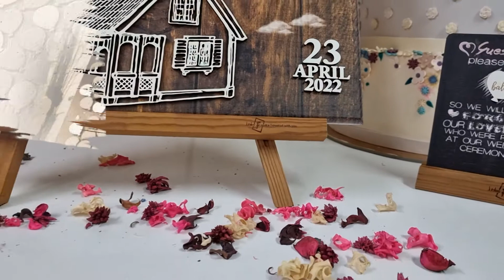Jubilee Frame | Unique guest book alternative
Keep the most beautiful wishes from your guests in a unique guestbook alternative: Jubilee Frame!

Each of them will leave their messages or signatures on various forms (hearts, balloons, etc) and, in the end, the Jubilee Frame will become and remain a living image of your event.
If your party has a certain theme, tell us about it and we will create the design of the Jubilee Frame guest book using the proposed colors and elements!

JubileFrame - an element of the party and house decoration that will always remind you of the most beautiful moments: your wedding!

Choose your favorite model on
or create a unique model with us!